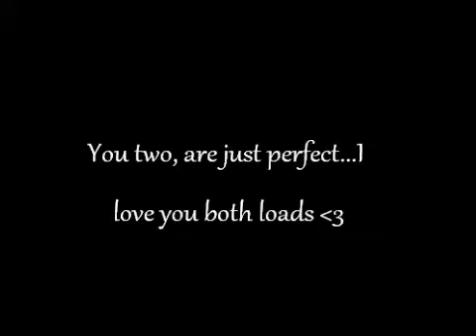❤ {I got you} ❤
This is for a very special friend of mine who i have known for  a very long time :) i love her lots and her pony is dead cute xxx I thought i would make her a video x her name is lucy , and shes always stuck up for me, and always always been there for me through the hard times :) i love her millions, and here is a video for her, (her and her very cute pony Alfie)... love you guyyss xxx  ❤❤❤                                                                                             Please  note: I do not own The music, all the pictures and videos are my friend's, they do not belong to me, but i have permission to use them.